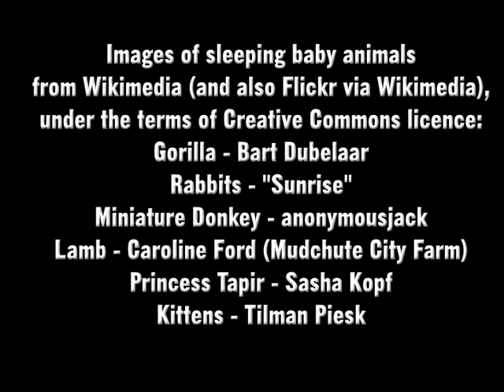Lullaby (1982) for classical guitar.wmv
Lullaby for solo classical guitar
composed and performed by
David W Solomons

Images of cute sleeping baby animals
from Wikimedia (and also Flickr via Wikimedia),
Gorilla - Bart Dubelaar
Rabbits - "Sunrise"
Miniature Donkey - anonymousjack
Lamb - Caroline Ford (Mudchute City Farm)
Princess Tapir - Sasha Kopf
Kittens - Tilman Piesk